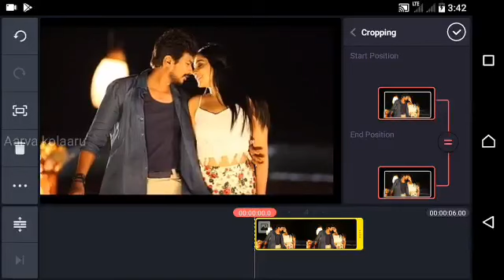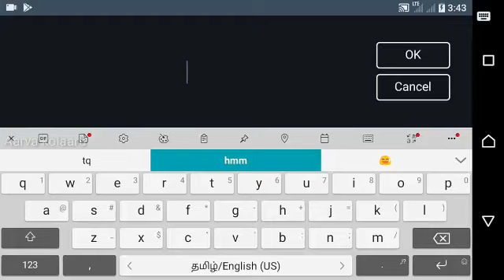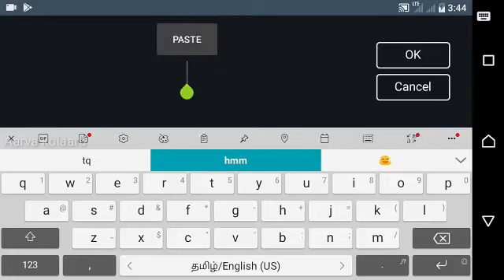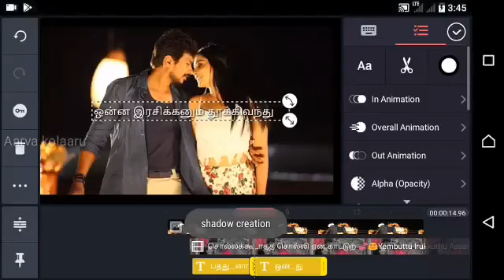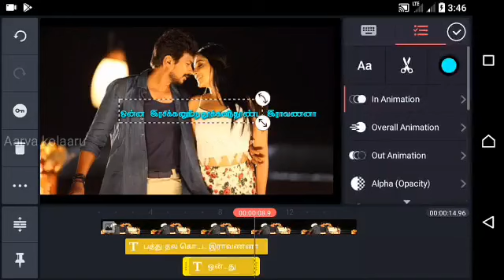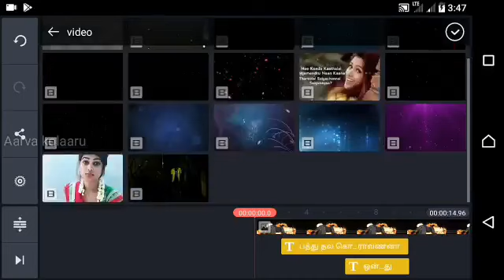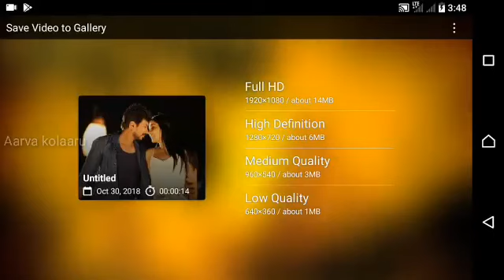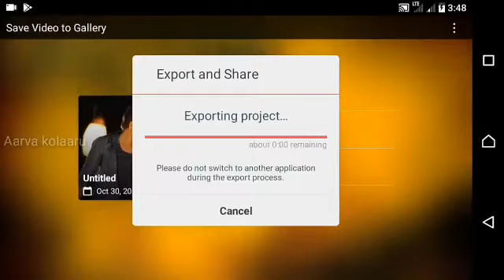How to create whatsapp status lyrics in kinemaster - Tamil | Tamil Tech Pedia